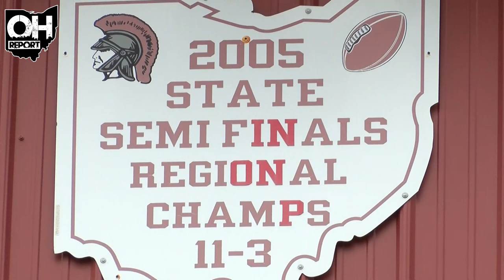Centerburg Football Preview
The Centerburg Trojans are coming off of a successful 2020 campaign that saw them go 6-0 in the regular season to win the KMAC, but suffered a second-round setback to Loudonville in the postseason.

The squad returns key pieces from last year's team and looks to stay at the top of the conference and put themselves in position to make a deep run in the postseason.

The Trojans kick off the 2021 season at home on Friday, August 20th when they host Utica at 7:00.